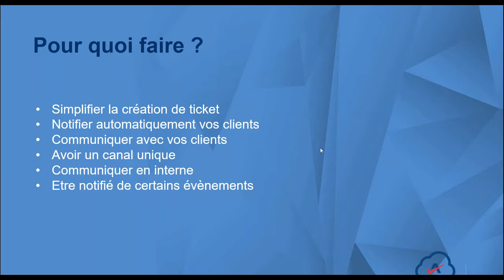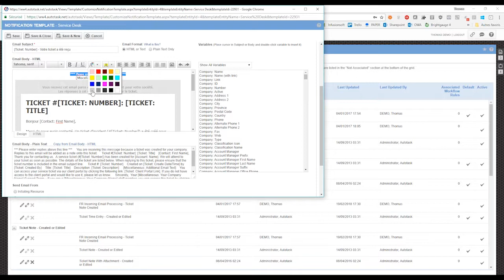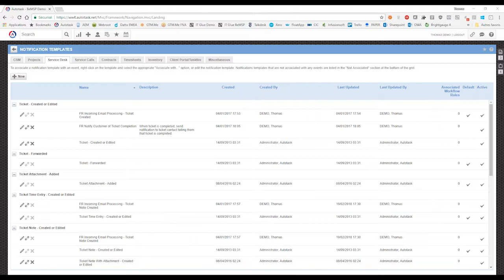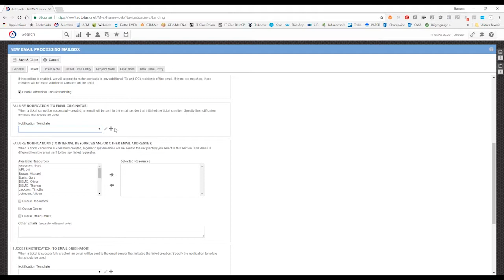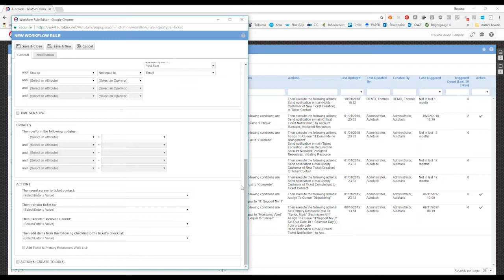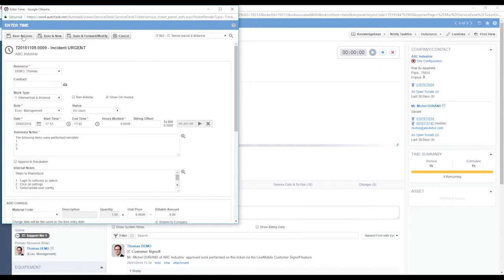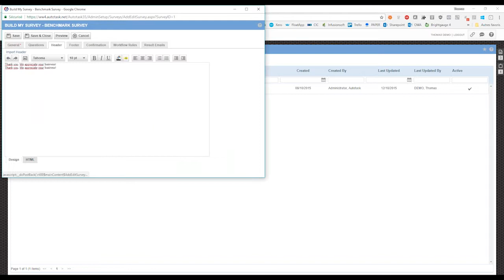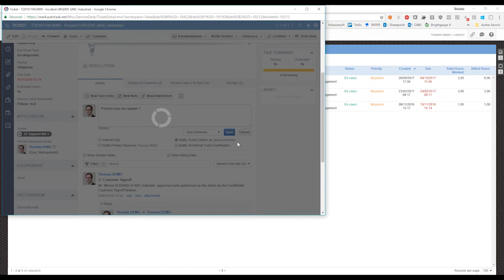[Workshop] La communication par email dans Autotask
L’intégration de la communication par email dans Autotask est un puissant levier pour améliorer vos temps de réponses et uniformiser la communication dans l’équipe. Découvrez lors d’un atelier interactif comment gérer la communication par email dans Autotask.

Quels process mettre en place pour gérer les emails entrants ? Quelles sont les bonnes pratiques pour communiquer efficacement avec les clients depuis Autotask ?

Voici les fonctionnalités abordées dans ce workshop :

- Capturer les emails et les pièce jointes
- Adresser des notifications par email aux clients
- Paramétrer les workflows de notifications automatiques
- Gérer de multiples adresses

Objectif : Améliorer la communication en interne et avec les clients